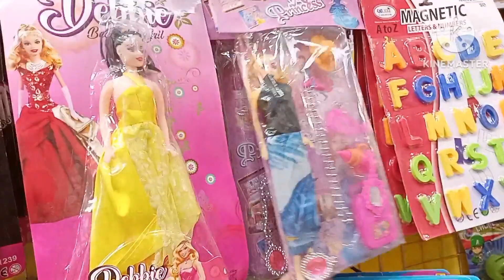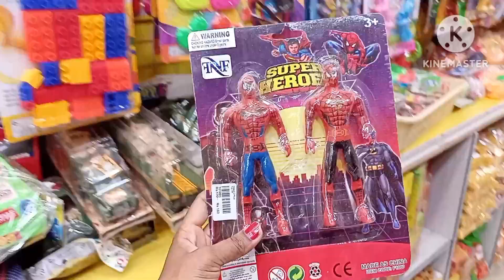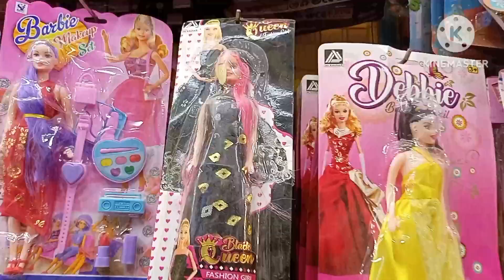1 Dollar Shop Kharadar | Toy's Wholesale Store | One Dollar | Cheapest Toy Market | Mansha Farhan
1 Dollar Shop Kharadar | Toy's Wholesale Store | One Dollar | Cheapest Toy Market | Mansha Farhan |